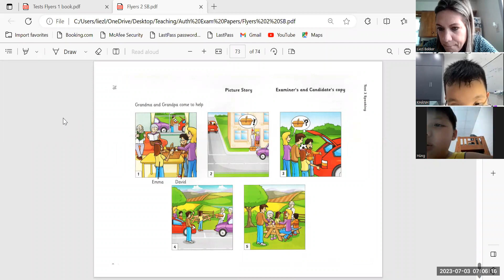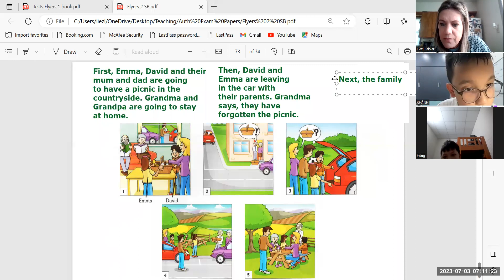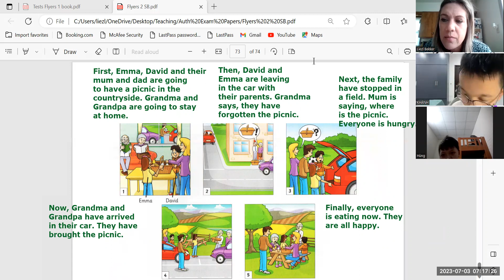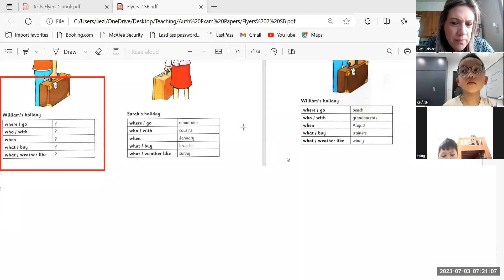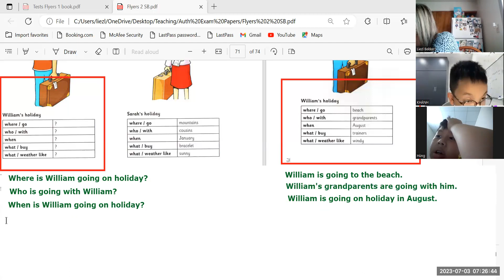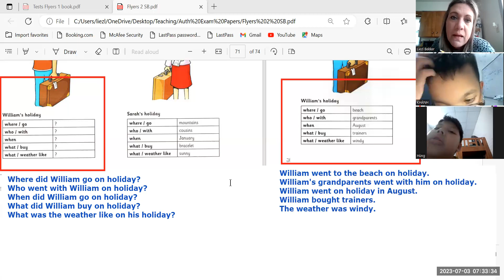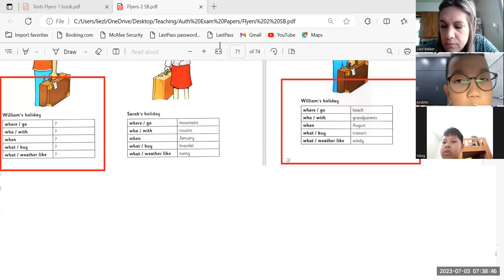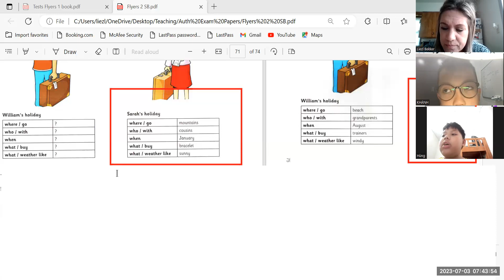Authentic Flyers 2 Mai Khanh 4c + Duy Hung 6k 03 07 23